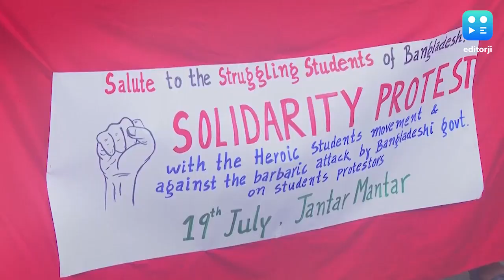Bangladesh Student Protest : উঠে গিয়েছে ৫০ শতাংশ কোটা, এখনও থমথমে বাংলাদেশ, জারি কার্ফু, ফিরল নেট?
বাংলাদেশে কিছুটা কমল অশান্তির আগুন। মেধার ভিত্তিতে ৯৩% নিয়োগের বিজ্ঞপ্তি জারি। ইন্টারনেট ফিরল বাংলাদেশে, বহাল কর্ফু